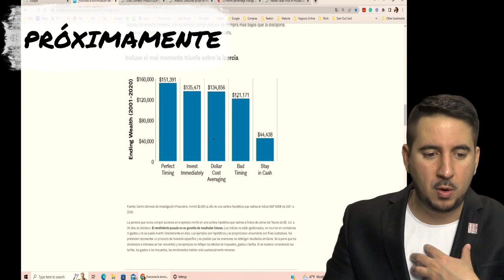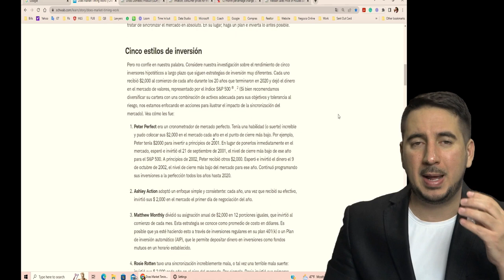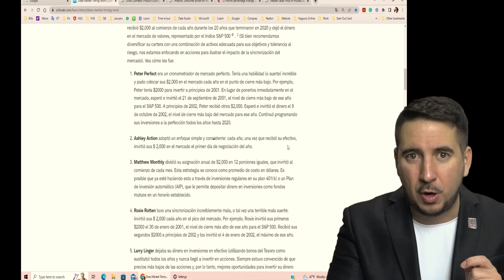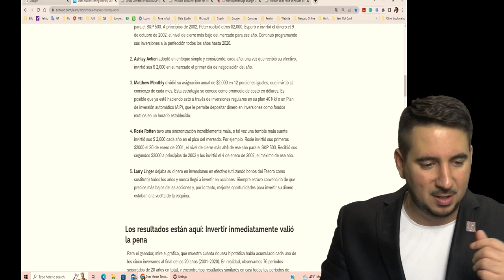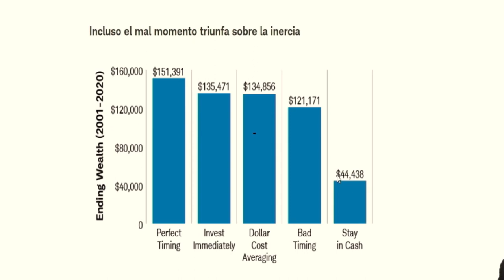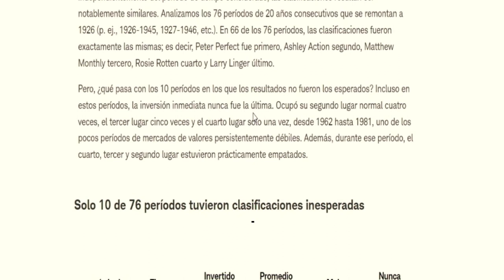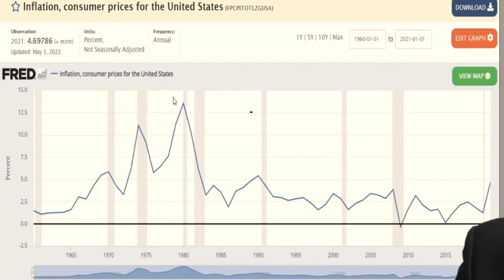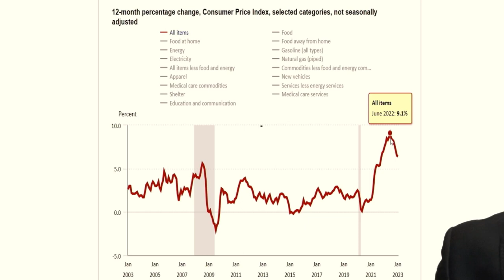El MEJOR momento para COMPRAR casa demostrado estadísticamente.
Link  Precio medio de venta de las casas vendidas para los Estados Unidos:

Bienvenidos al canal, en este video vamos a hablar sobre cuál es el mejor momento para comprar una casa, demostrado estadísticamente. Si estás pensando en invertir en bienes raíces y no sabes cuándo es el momento adecuado para hacerlo, este video es para ti.

En este video, te mostraremos datos reales que demuestran cómo hacer una inversión a largo plazo, en este caso en el sector inmobiliario, generalmente va a dar resultados debido a la inflación y otros factores. Veremos estudios que comparan la rentabilidad de la bolsa de valores con la del sector inmobiliario, y te sorprenderás con los resultados.

Al final del video, llegaremos a la conclusión de que no importa la situación actual del mercado inmobiliario, si te decides a invertir en bienes raíces, en un plazo de 20 años habrá valido la pena. Así que si estás pensando en comprar una casa como una inversión a largo plazo, este video te dará la información que necesitas para tomar una decisión informada.

¡No te lo pierdas! Dale play al video y descubre cuál es el mejor momento para comprar una casa.